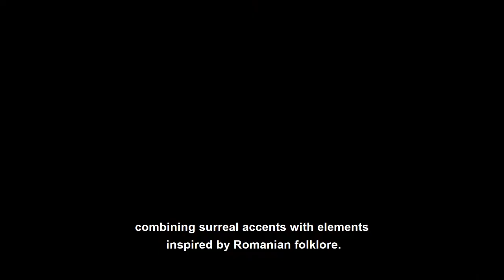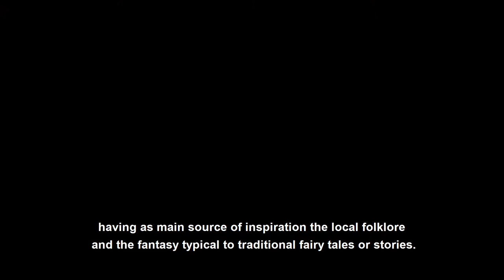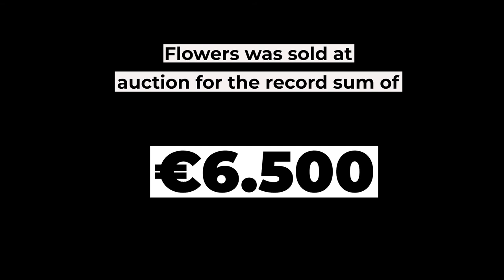Maeștri ai artei vizuale românești și poveștile lor - Margareta Sterian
Combinând accente suprarealiste cu elemente din folclorul românesc, Margareta Sterian (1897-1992) tratează subiectele cu o urmă evidentă de umor și ironie. Personaje misterioase, care par să participe la procesiuni stranii, amintesc de tradiții românești practicate la sat; Ziua Cucilor, de pildă, a inspirat multe dintre lucrările sale. Margareta Weinberg s-a născut în 1897 la Buzău, într-o familie de origine evreiască. A studiat la Académie Ranson și la L’Ecole de Louvre din Paris, expunând de-a lungul timpului atât în țară, cât și în străinătate. Vă invităm să vizionați materialul video dedicat pictoriței Margareta Sterian (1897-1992), în seria „Maeștri ai artei vizuale românești și poveștile lor“, derulată de ICR în parteneriat cu Fundația Centrul Cultural Art Society.
O serie de materiale video expun într-un mod inedit poveștile mai multor artiști vizuali români. Proiectul ICR, realizat în colaborare cu Fundația Centrul Cultural Art Society, are la bază lucrări de artă, fotografii și literatură despre pictorii selectați, și este curatoriat de echipa Art Society.

Informații despre parcursul artistic, stiluri de creație, povești personale și ale operelor celor mai îndrăgiți maeștri ai artei românești au fost atent selectate de specialiști.